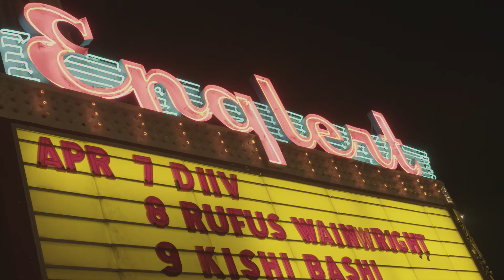A Day in the Life of Matt Bauer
Take a look into UI Senior Matt Bauer's life working with the Englert Theater and Scope Productions!

Visit Iowa

Apply

Accepted?